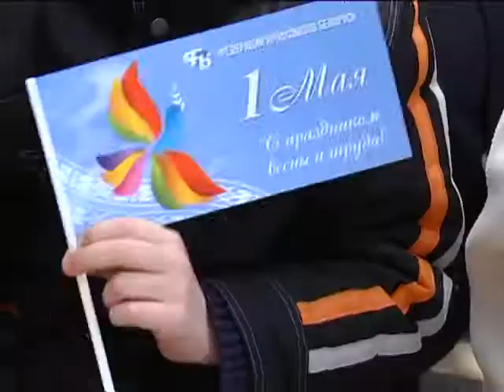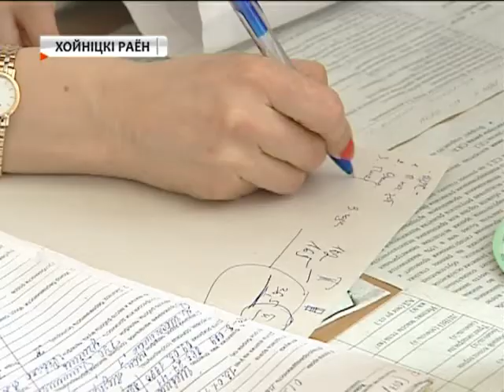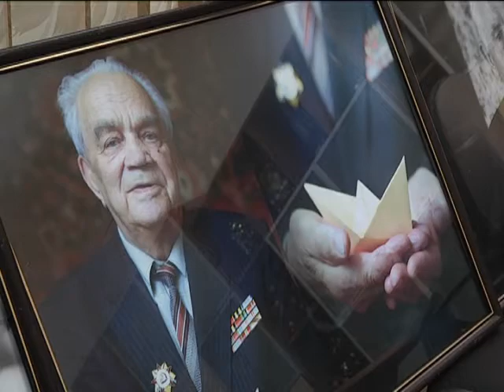02 05 2017 НОВОСТИ